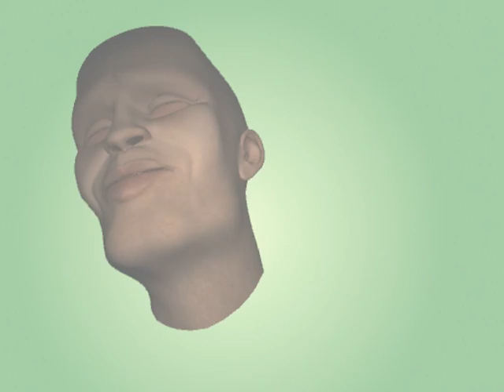Facial Animation Final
This is my final for my Animation 2 Class, a couple of facial animation and mouth movements, my first time rigging a freaking face by the way :o. modeling, texturing, rigging, and animation in Maya 2008 by me